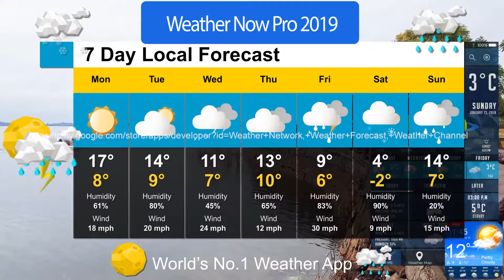Weather Now Pro & Local Forecast Weather Maps Pro Promo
Weather Now Pro & Local Forecast Weather Maps:🌦️Local Weather Network Weather Channel & Todays Weather Update is your superior weather map weather forecast, weather tracker and radar widget. Get live reports and daily weather forecast on current temperature and weather news in this best weather app. 🌦️ Weather Now Pro Weather Forecast Local Weather Network will let you track rain & view current temperature. Get live storm alerts with accurate todays weather app rain radar.

🌤️ Get 10 day forecast, today weather snow forecast weather for snow day. Tomorrow's weather today to check weather near me. Weather map with current weather & 7 day forecast, daily updates and find out the global or local weather today with todays weather forecast. Weather Forecast works like weather network & weather radar to weather channel.

🌈 Features of Todays Weather Forecast Local Weather Network & Weather Now Pro:

☀️ This daily weather app display current temperature, daily and hourly forecasts, sunrise and sunset time, humidity, wind speed and air pressure with weather today & weather tomorrow.

☔ Track rain, wind and temperature. Local Weather Network radar widget sends you live wind speed, severe rain and storm alerts for extreme temperature .Get your minute-by-minute forecast with Todays Weather Forecast, weather tracker and rain radar of Weather Today Weather App.

🌥️ With Severe Weather Alerts Informing the real-time weather alerts and weather warnings. 😎Rain, storm thunder and lightning alerts will be received as weather notifications in today weather pro weather forecast app. The current temperature sometimes feels colder than the forecast! The weather now pro widget shows you how the weather today feels outside.

Weather Forecast
🌞 Get weather information you need with Weather Forecast Local Weather Network, Weather Channel & Todays Weather Update. It’s not only a weather detector for your own location but also global weather tracker that you can search world weather and temperature.

Global Weather
☔ Get Chicago weather, New york weather with seattle weather & houston weather. We support weather and temperature in cities like Amsterdam, Tokyo, Ottawa, Toronto New York & New Dehli. 🌦️With providing sydney weather, Chicago Las Vegas, Hawaii, Sydney & Perth etc. Also Chicago weather, New york weather with seattle weather & houston weather.

Weather Update
🌥️ Track the weather today, weather tomorrow with your global and local forecast summary. 🌞Plan for the sun this weekend by getting accurate weather forecast for current temperature with the weather forecast app. This transparent widget is a digital clock weather forecast widget. With Weather Forecast & Local Weather Network 🌦️Weather Channel you can get weather information with weather today whether app.

🌈For multiple language support: weather forecast, 天气预报, 天氣氣象預報, prévisions météorologiques, Wettervorhersage, previsioni del tempo, 天気予報, 일기 예보. previsão do tempo, прогноз погоды, pronóstico del tiempo. Cuaca, прогноз погоди, พยากรณ์อากาศ, dự báo thời tiết, النشرة الجوية, погода. اب و هوا. الطقس etc.

Weather Today Weather App
☀️ Weather free provides local weather information like temperature and current weather conditions hail to tiempo real weather now. Fort worth weather get 5 day forecast, london Ontario weather, Chicago weather, New york weather with seattle weather & houston weather.

🌦️Weather report provide weather forcast & weather update. Check 10 day weather live rain radar meteo of local weather online with weather map. Get storm weather in my location with best weather app. Check Weather forecast, weather report meteorologia & real-time weather with real-time weather forecasts.